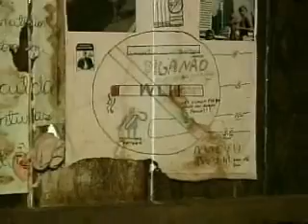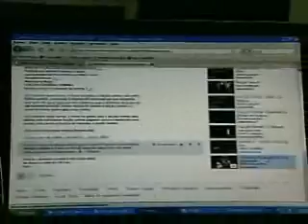APOLOGIA CRIMES 11-05 JORNAL DE MATO GROSSO